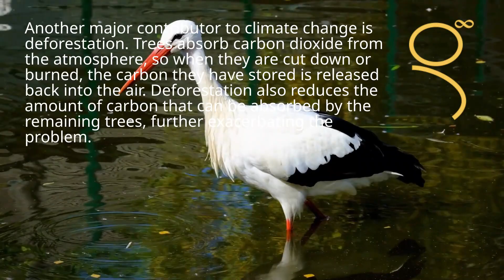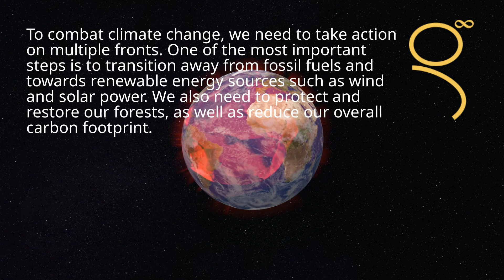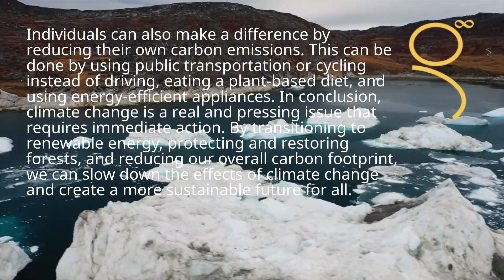Climate Change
Short video on Climate change